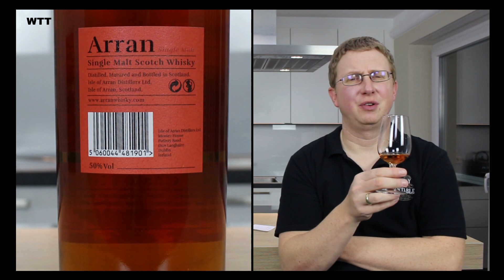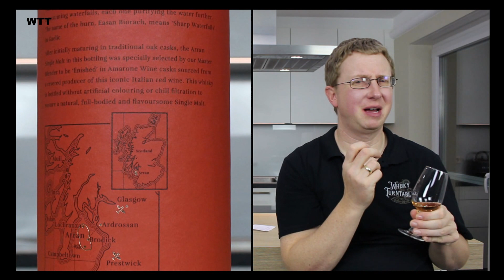Arran - Cask Finish Serie - Amarone - 50 % Vol. - Teil 3 von 3